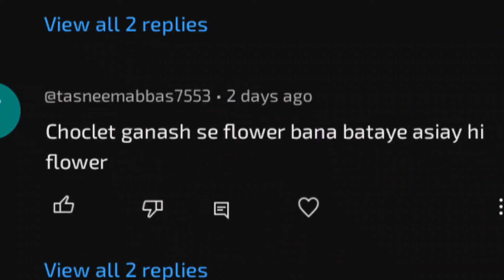CHOCOLATE ECLAIRS recipe with cream full tutorial by Al-Muflihoon kitchens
I welcome 🤗 u all to my  channel,and warmly appreciate ur support to reach me to my monitization goal and further also. My channel is a variation and a full bundle of different variation of cooking and food recipes which will be mouth watering 🤤 and provoking u to try them.
Hope u will fully support me and my channel and help me to reach my monitization goal and support me further also.
JAZAK ALLAH KHAIR &THANKU.

Your Quaries:-
Recipe
Recipes
Food
Food recipes.cooking videos
Cooking vlogs
chocolate
chocolate recipe
easy recipe
easy recipes
chocolate recipes
chocolate cake
chocolate cake recipes
eloise head recipes
chocolate cake recipe
milk chocolate recipe
recipe tutorial
chocolate mousse
easy chocolate recipes
tasty chocolate recipes
easy hot chocolate recipes
hot chocolate recipe
moist chocolate cake recipes
chocolate dessert recipe
dessert recipe
yummy chocolate recipe
homemade chocolate
chocolate dessert recipe
easy recipe
chocolate recipes
chocolate brownie cake dessert recipe
chocolate cake
chocolate
chocolate dessert
gluten free dessert recipe
recipe tutorial,healthy dessert recipe
dessert
chocolate cake recipe
eloise head recipes chocolate mousse
dessert recipe
best chocolate cake recipe
chocolate dessert recipes
chocolate dessert box recipe
quick dessert recipes
chocolate pudding recipe
chocolate brownie dessert recipes
chocolate ganache recipe
chocolate ganache
how to make chocolate ganache
ganache recipe
ganache
dark chocolate ganache
how to make ganache
chocolate ganache frosting
how to make chocolate ganache recipe
chocolate frosting recipe
chocolate ganache cake
milk chocolate ganache
easy chocolate ganache recipe
best chocolate ganache recipe
chocolate frosting
chocolate ganache frosting recipe
chocolate
eclairs recipe
eclair recipe
chocolate eclairs recipe
easy eclair recipe
eclairs
how to make eclairs
eclair
chocolate eclairs
chocolate eclair
easy recipes
homemade eclairs recipe
homemade eclairs
chocolate eclair recipe
best eclairs
how to make chocolate eclairs
eclair dessert
pastry cream recipe
easy eclairs recipe
dessert recipes
eclaire recipe
eclair recipes
best eclair recipe
how to make eclair
chocolate eclairs recipe
chocolate eclairs
chocolate eclair
eclairs
easy eclair recipe
chocolate
eclair
homemade eclairs
chocolate eclair recipe
homemade eclairs recipe
easy homemade chocolate eclairs recipe
easy homemade chocolate eclair recipe
chocolate eclair recipe by food fusion
choclate eclair recipe for beginers
chocolate ganache
éclair au chocolat
french dessert recipes
french dessert
dessert
french desserts
dessert recipe
recipe
easy recipe
french desserts recipes
french pastry recipes
french food recipes
french food
French dessert recipes easy to make
French desserts to make at home
french pastry
dessert recipes
easy dessert recipe
french tart recipe
best dessert recipes
easy dessert recipes
easy french dessert
french dessert cake
french cuisine
french recipe
classic dessert recipes